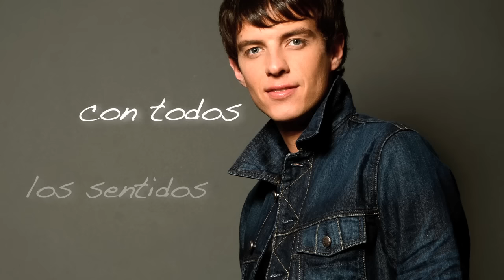Camilo Blanes PERDONAME - Video Lyric (Corazón Indomable)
***VIDEO OFICIAL*** VIERNES 5 DE JULIO EN ESTE CANAL
Tema de Amor de la telenovela "CORAZON INDOMABLE" (Televisa)
Autores: Jorge Eduardo Murguía / Mauricio Larriaga
Producción : George Noriega para Tama Producciones
Video Lyric: Oscar Olivera